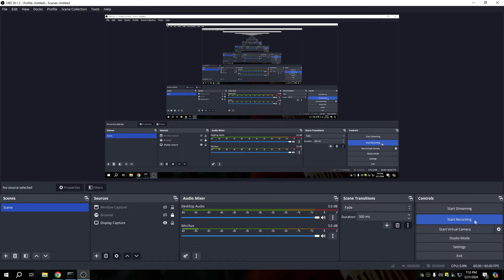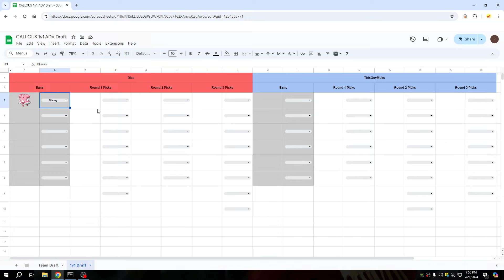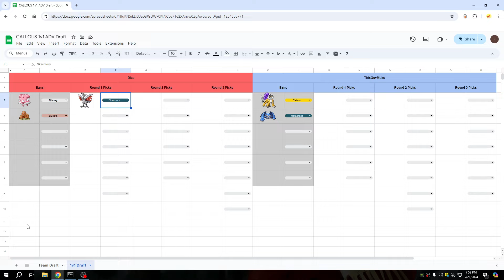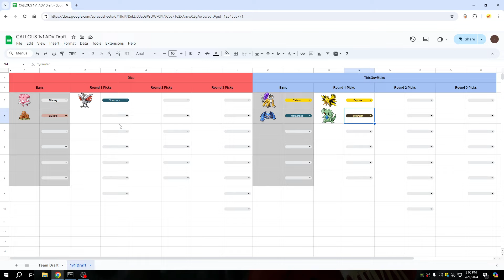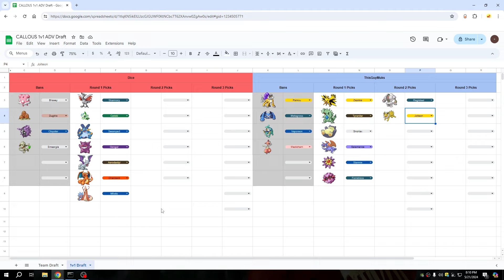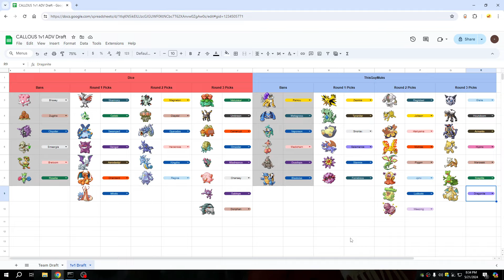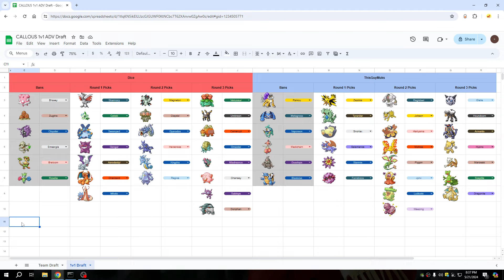CALLOUS Draft Duel Round of 16 Dice vs ThisGuyMuks DRAFT